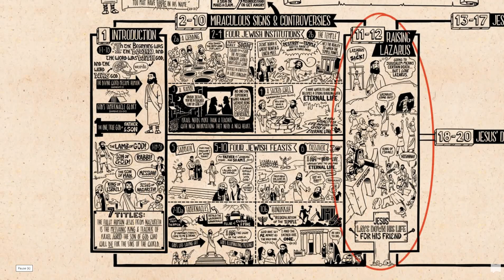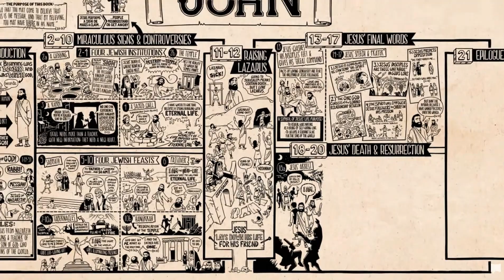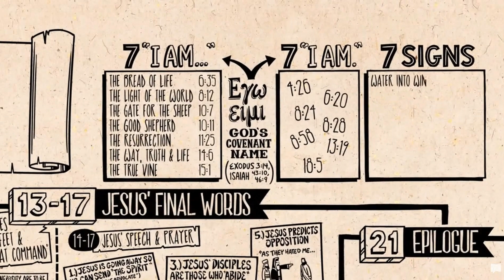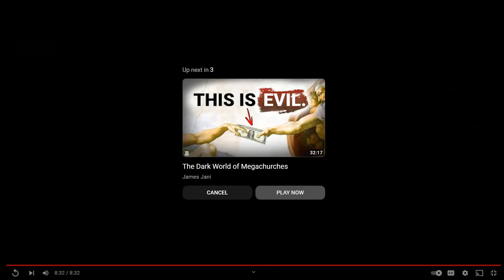John Part 2 Bible Project